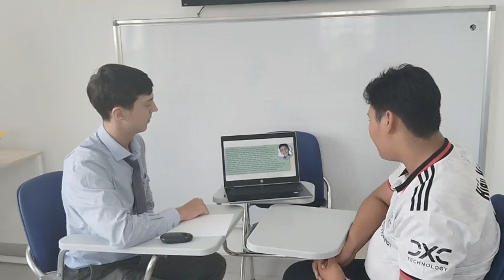Thanh Hiếu - Short Speaking Test